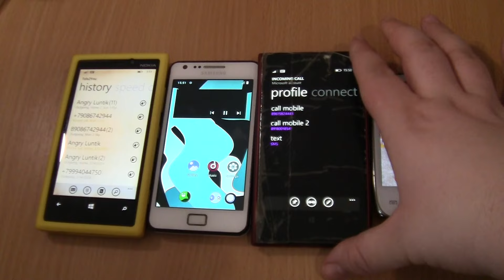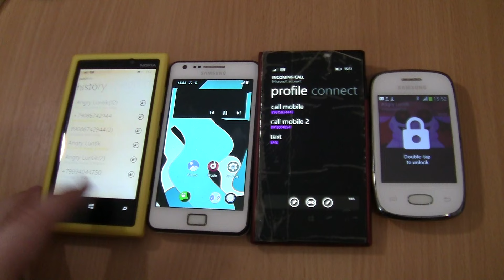Incoming call&Outgoing call at the Same Time Samsung Galaxy Pocket Neo+S2 Android 11+2 Nokia Lumia